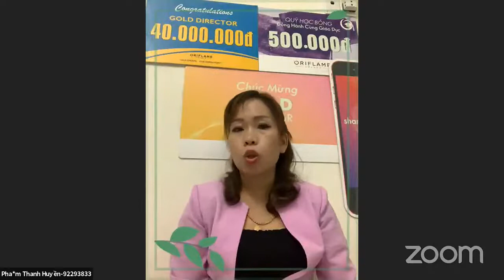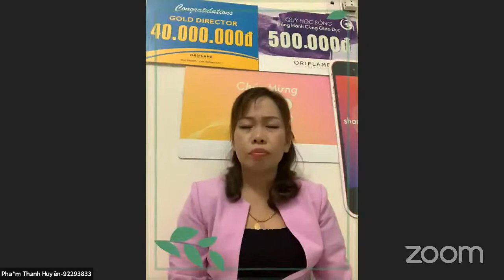Hiếm muốn do tinh trùng yếu đã có con khi dùng wellness Oriflame